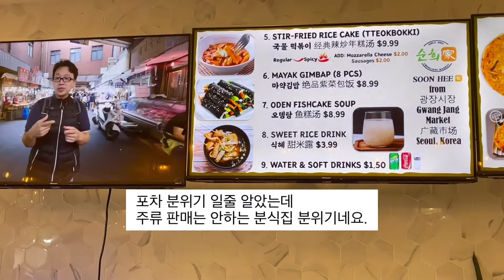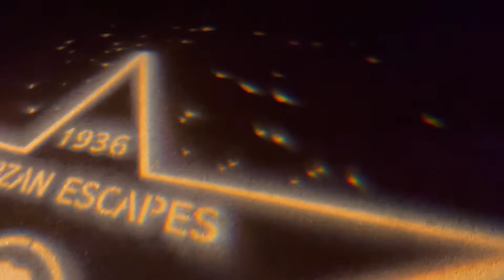남가주 진출한 순희네 빈대떡먹고 Light Show 관람하고